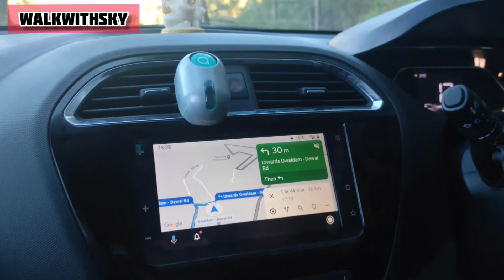MARK ZUCKERBERG & STEVE JOBS bhi aaye the KAINCHI DHAM TEMPLE | VLOG -3 | HALDWANI TO LOHAJUNG | UK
we travel to Haldwani to lohajung 224 KM,
Rout
Haldwani - Bhimtal - Kainchi Dham - Garam Paani - Ranikhet - Lohajung.

We crossed two Districts Almora and Kumohi.

Some information regarding Kainchi Dham.
A small quaint place-17 km from Nainital and 9 km from Bhowali. The place derives it's name from a local Kumaoni word 'Kainchi' which means 'two sharp hairpin bends' that is seen on the Nainital-Almora road. 'Kainchi' means 'Scissors' in English and though i have been to the place a zillion times, the bend never looked or looks the 'Scissor' part! although one cannot deny the fact that, the town is actually situated between two hills that intersects and crosses each other to form the shape of a scissor from where the name may have also originated.

Steve Jobs, who was the former CEO of Apple Company and Mark Zuckerberg, who is the CEO of Facebook, came to this place. The Kainchi Dham is a temple of Hanuman ji and an ashram, which was established in 1960 by a saint Neem Karoli Baba.

After reaching Lohajung they won't allow you to do trekking at night due to wild Animal,
you need to take permit to climb the Brahmatal.

Cost of permit is 310 depend on seasons,

Rooms are also available to stay in Lohajung

250 per head, Room are cleaned and they also provide you the good blanket which help you in 2 degree temp.